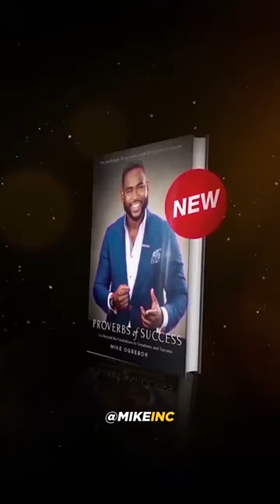Rays OF HOPE..by Zack Tyree🔥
Zack Tyree is a life coach, entrepreneur, and inspirational speaker. Adhere to his inspiring teachings about perseverance, developing oneself, and conquering challenges. Accompany Zack Tyree on an enlightening voyage towards self-realization and prosperity. With Zack Tyree's direction, realise your full potential and become an exceptional person.

This content doesn’t belong to Mike, it is edited and shared only for the purpose of awareness, and if the content OWNER (visual/audio) has any issue, contact on Instagram for credit or removal request (No copyright intended)
Regards,
Mike (@MikeINC.)